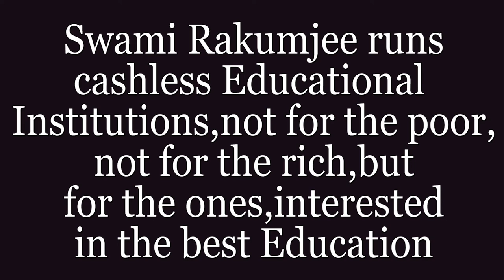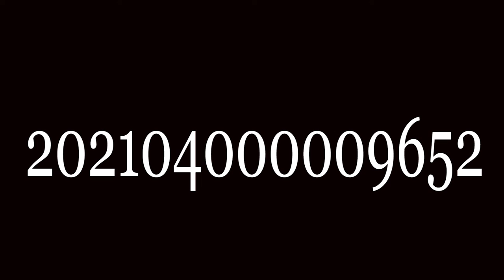"HOW TO MAKE YOUR FACE A DIAMOND " BY SWAMI RAKUMJEE |Sridevi Kapoor (2)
85815822 Sridevi Kapoor(2) said " Your face is a mirror to your nature". by Swami Rakumjee, recorded at the Rakumjee Ashram Devanahalli Taluk, Bangalore rural Karnataka India. Dharmadhikari Swami Rakumjee runs Cashless Educational Institutions not for the poor nor for the rich, but for the ones interested in the best education.